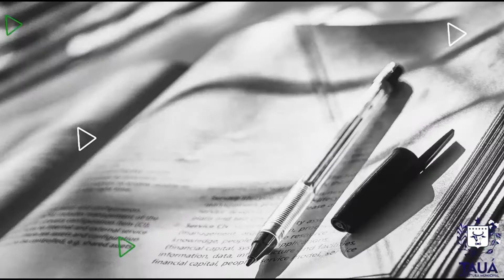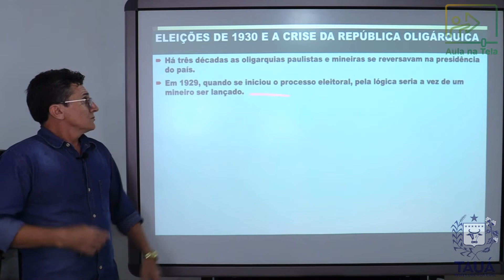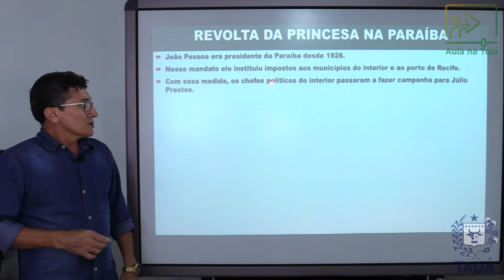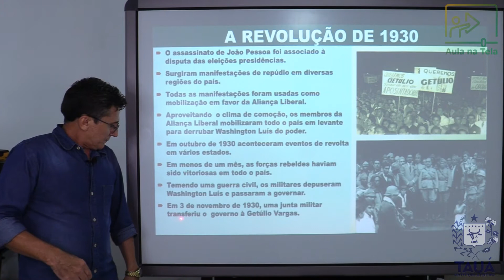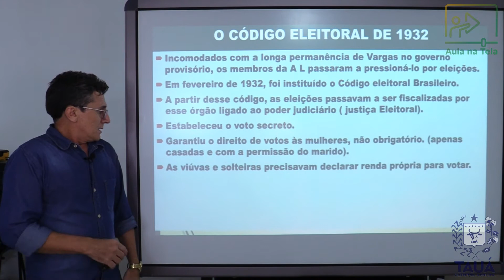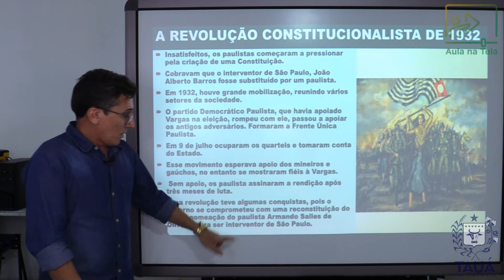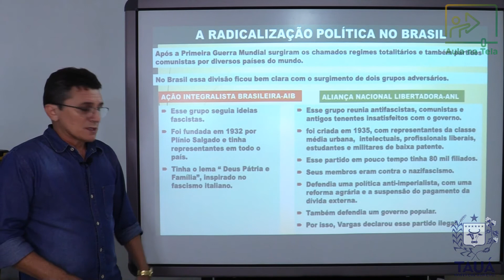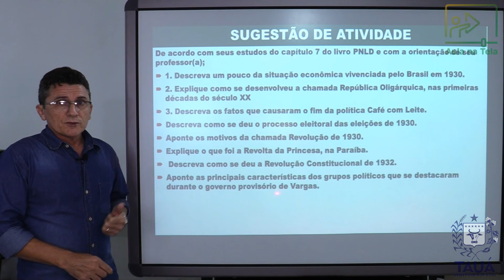História - Videoaula 16 - Primeiro Governo de Vargas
AULA NA TELA. Videoaula do componente curricular História, ministrada pelo professor Rogermo Tertuliano de Melo. A videoaula está direcionada para as turmas de 9º ano do Ensino Fundamental – Anos Finais.
Tema: Primeiro Governo de Vargas.

Síntese dos objetos de conhecimento abordados na aula:
• O contexto econômico do Brasil.
• Os efeitos da Crise de 1929 no Brasil
• A crise da República Oligárquica e eleições de 1930.
• A revolta da Princesa.
• A revolução de 1930.
• O governo provisório de Vargas.
• O código eleitoral de 1930.
• Revolução constitucional de 1932.
• A Constituição de 1043.
• A radicalização política do Brasil.
• A Intentona comunista.

Atenção professores(as) e alunos(as) na videoaula contêm sugestões de atividades dentro do contexto do aluno, visando fixar melhor a aprendizagem dos conteúdos abordados.